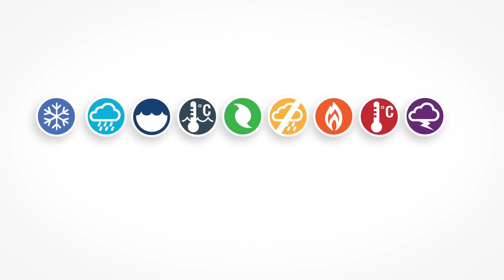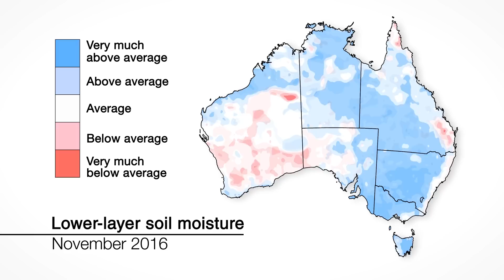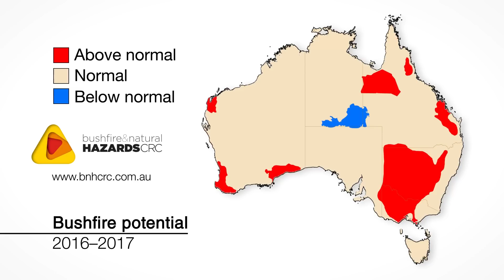Climate and Water Outlook, January–March 2017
The monthly Climate and Water Outlook video covers rainfall, streamflow and temperature for the next three months.
The next video will be available Wednesday 25 January 2017.
You can also follow the Bureau of Meteorology on Facebook, LinkedIn, and on Twitter at @BOM_au. We also have a BOM Weather app.